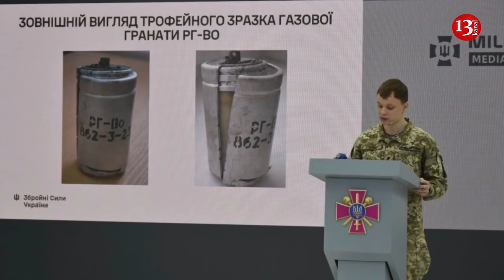Russians start using grenades with deadly toxins in Ukraine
Russian troops have begun to use chemical weapons at the front more often, in particular, a new type of grenade with poisonous substances, according to Captain Andrii Rudyk, representative of the Centre for Research of Trophy and Advanced Weapons and Military Equipment of Ukraine.
"In December, the use of the RG-Vo grenade was recorded for the first time. This grenade contains chloroacetophenone, an asphyxiating substance prohibited by the Geneva Protocol on the use of Asphyxiating, Poisonous, or Other Gases in Warfare," says Rudyk.
The Centre for Research of Trophy and Advanced Weapons and Military Equipment suggests that if it gets into a room or dugout, five minutes is enough to kill people there.
The tested sample was manufactured in 2023 at a plant that has been operating since the Soviet Union.
"Thus, in 2017, Russia lied about fulfilling its obligations under the 1993 Chemical Weapons Convention. According to which it was supposed to destroy the weapons themselves and the production facilities where they were manufactured," the Center's representative emphasizes.
He suggests that Russia is now trying to study the reaction of the international community to expand the range of chemical weapons use in the future.
In December 2023 alone, 81 such cases of gas grenades were recorded. In total, since the beginning of Russia's full-scale invasion of Ukraine, there have been 626 cases of chemical attacks against Ukrainian defenders.